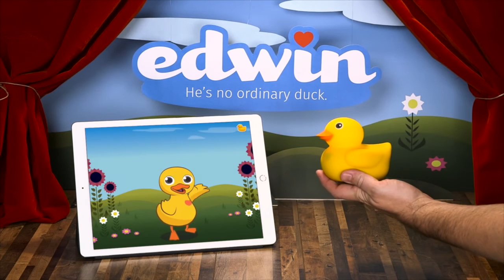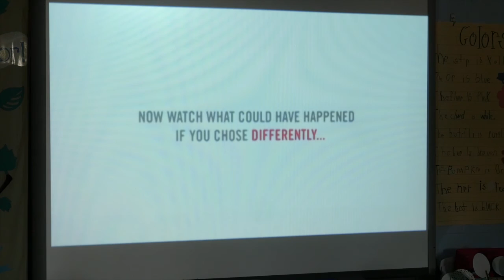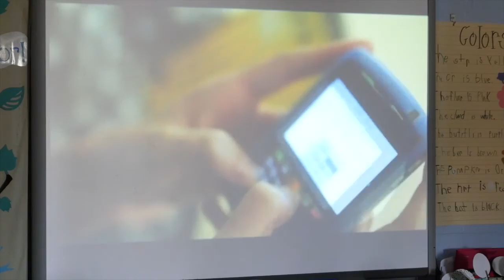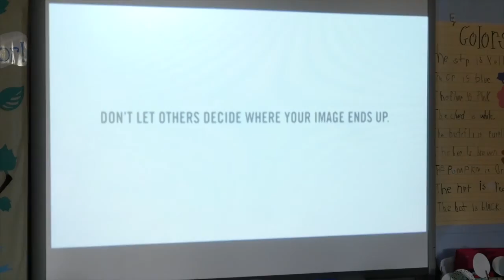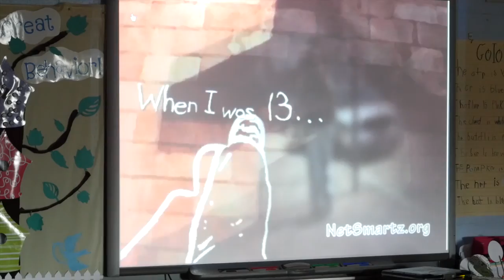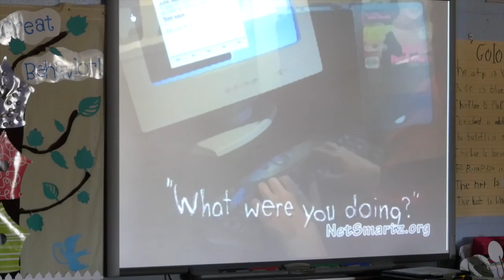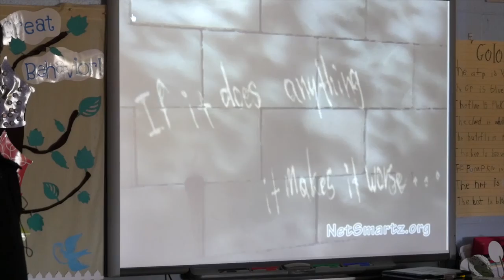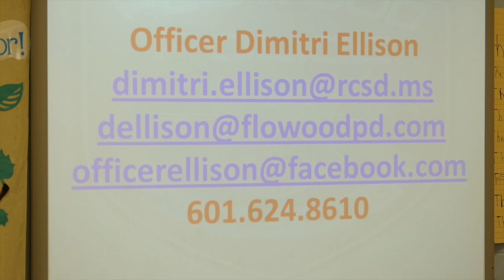Cyber Safety 2016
Cyber Safety presentation given by Officer Ellison from the Flowood Police Department.